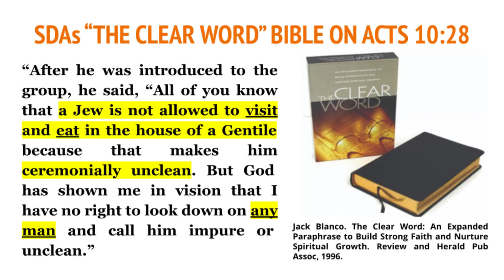MGA TANONG AT SAGOT TUNGKOL SA CLEAN AND UNCLEAN FOODS!